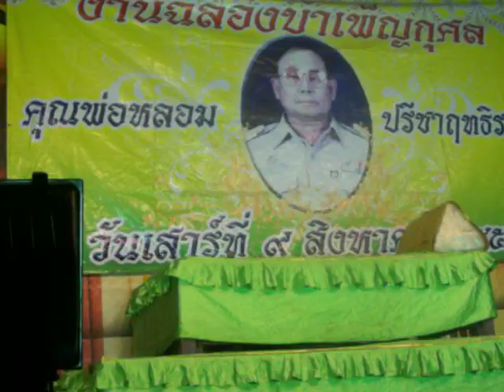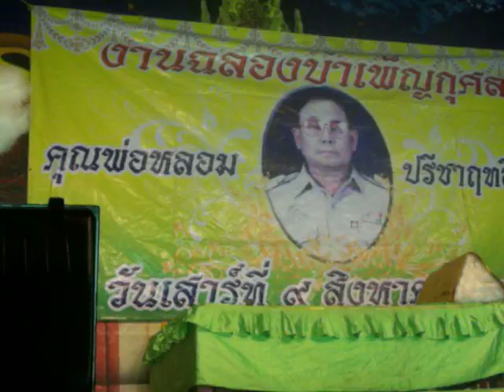พระเอกยงยุทธ@มังสินทู